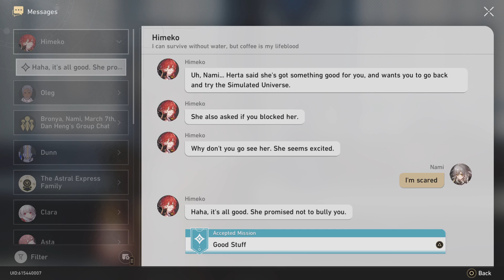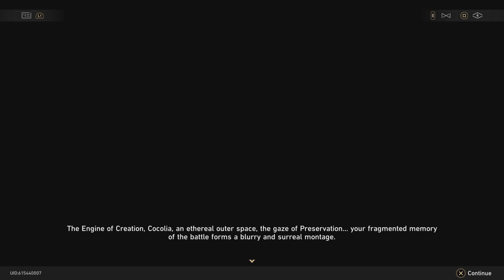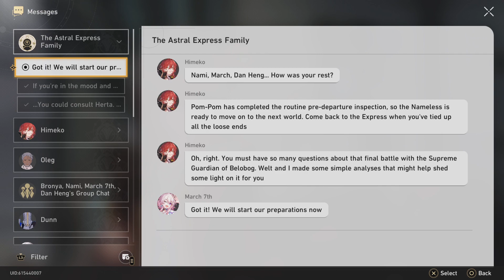Honkai Star Rail Gameplay (Part 27)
Bronya is accepted as the new Supreme Guardian and Belobog is now at peace. The Trailblazers say goodbye and head back to the Express